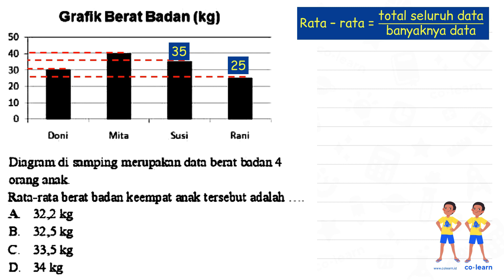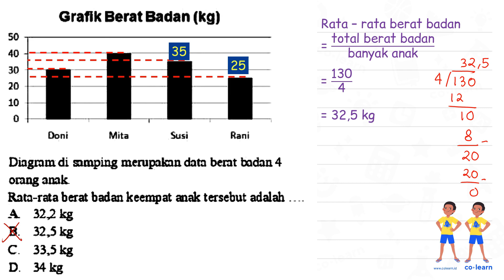Grafik Berat Badan (kg) Diagram di samping merupalan data berat badan 4 orang anak Rata-rata bera...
Grafik Berat Badan (kg)
Diagram di samping merupalan data berat badan 4 orang anak
Rata-rata berat badan keempat anak tersebut adalah .
A  32,2 kg
B.  32,5 kg
C.  33,5 kg

Topik atau Materi: Mean - Statistika 6 - Statistika - Matematika Kelas 6 SD - K-13 Revisi

Sumber Soal: Modul USBN SD/MI 2019, K-13 Revisi, UJ, 2018 , N/A

00:00 : Bedah Soal
01:00 : Konsep, rumus dan pengertian Mean
01:18 : Langkah penyelesaian soal
04:59 : Jawaban akhir
05:29 : Penutup